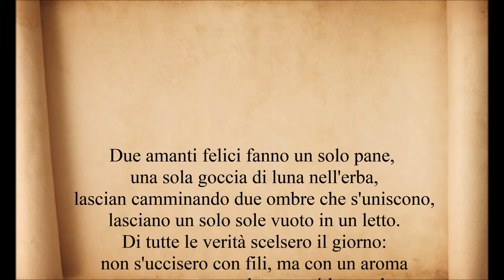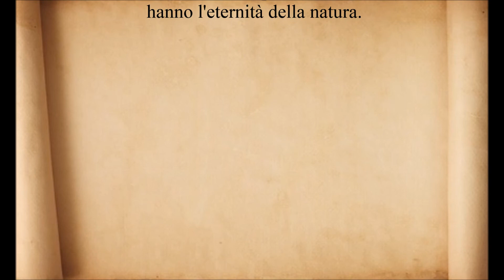Pablo Neruda. "Due Amanti Felici." Voce di Alfred B. Revenge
"Due Amanti Felici" poesia di Pablo Neruda. Voce di Alfred B. Revenge.